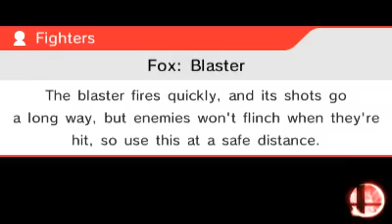Super Smash Bros 3DS without music: Final Destination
You may take this video and add custom music.

Or use it for raw gameplay. It's free to use.